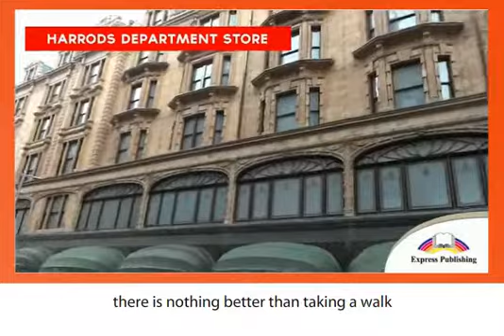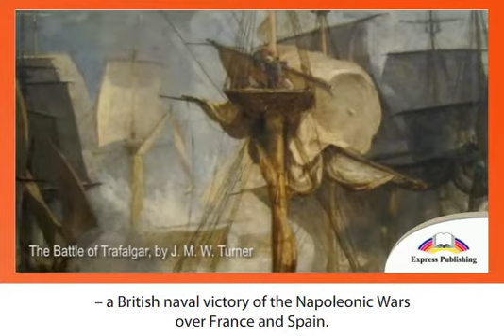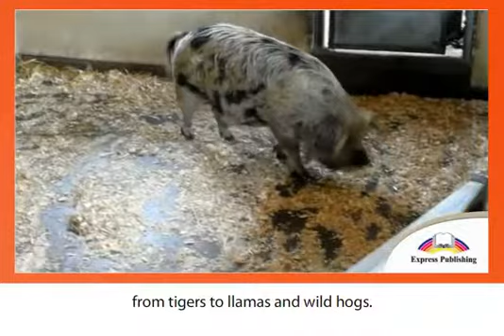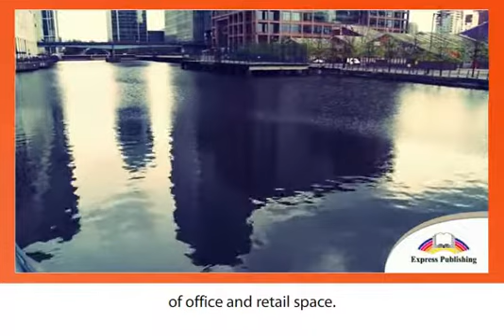SB p 39 Ex 2 London